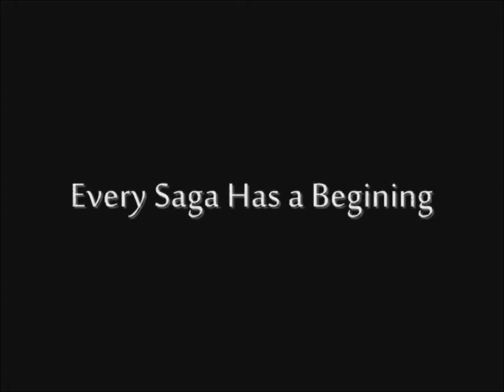Star Wars Trailers: Episode I - The Phantom Menace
Fan-made trailer for the first chapter in the Star Wars saga; The Phantom Menace.